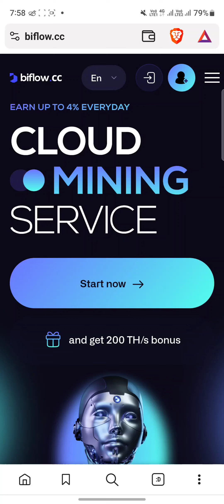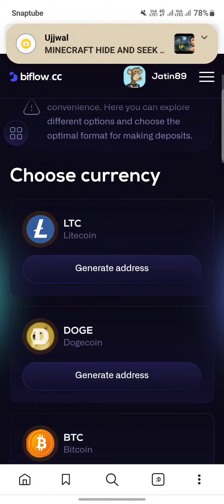New Tron Mining website 2024 | Withdrawal Proof 🤑 | Free Trx Mining Site Without Deposit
: IMPORTANT NOTICE :

               ( DEPOSIT OWN RISK)

 💸 Related:
trx mining
tron mining
tron trx
new tron mining website 202r
➡️tron cloud mining site
➡️tron cloud mining
➡️tron crypto price
➡️mining site
➡️best trx mining site
➡️best trx site
➡️tron coin
➡️trx coin
➡️trx site
➡️trx coin latest new website today
➡️cloud mining site
➡️trx income
➡️new trx income site
➡️crypto tron price
➡️trx tron
➡️trx mining site today
 new TRX mining
➡️mining site
➡️new trx mining website today
➡️best trx mining website 2024
➡️free trx instent withdraw
➡️doge coin mining site
➡️dogecoin mining website
➡️new doge coin mining site
➡️doge coin latest news tod
trx mining
free tron mining sites
2023 new trx mining site